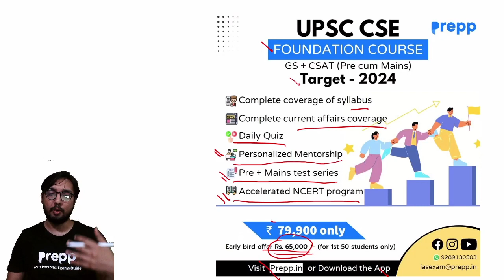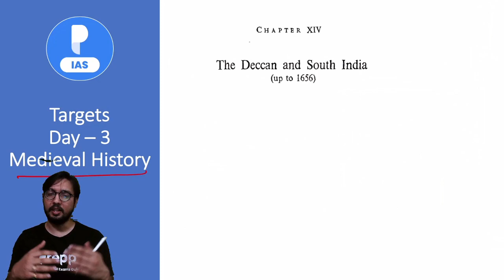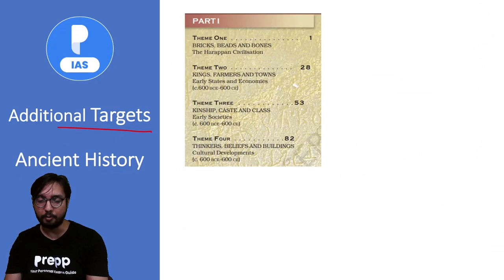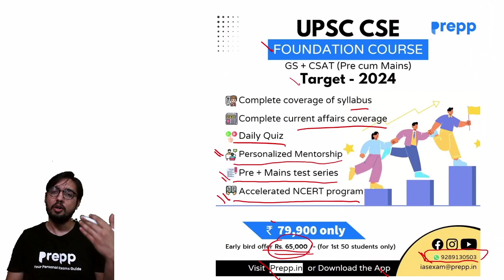Medieval History - Day 3 | UPSC CSE 2023 - Daily Guidance Program | Online Free coaching for UPSC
This initiative is specially planned for candidates planning to appear in UPSC CSE  2023 examinations and for students who are planning for online coaching for UPSC/IAS. We will be comprehensively covering the entire UPSC 2023 syllabus in 6-7 months through daily targets and will help you with your UPSC 2023 Preparation. If you are planning to appear in UPSC 2023 and are confused about where to start preparing for the UPSC exam, then this initiative is going to help you a lot.

QbU1fDfviNNiwFNjvGcr6JcyKeg17

U1fDfv_yMOAnvDxayiSUoUFFCAy

***Live Answer and Essay writing Course***